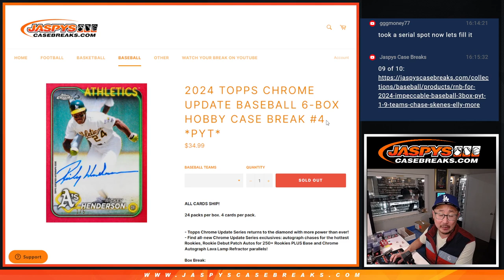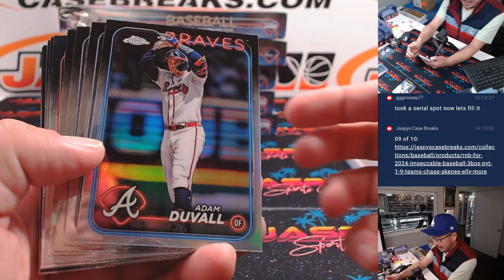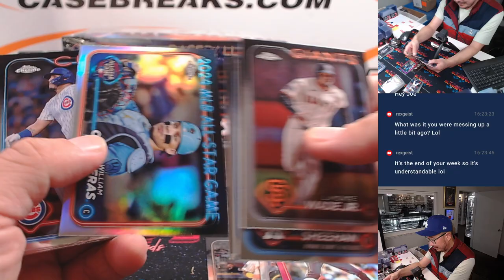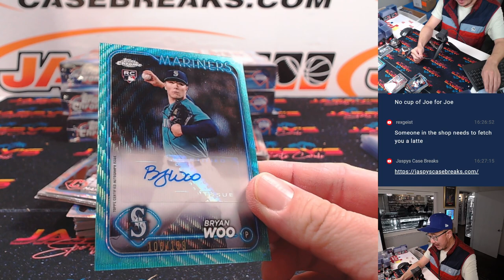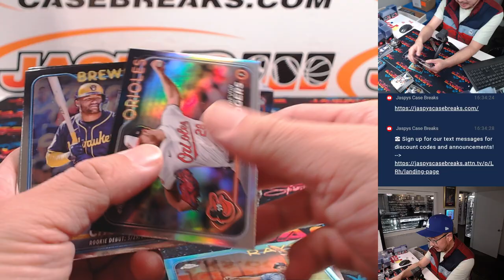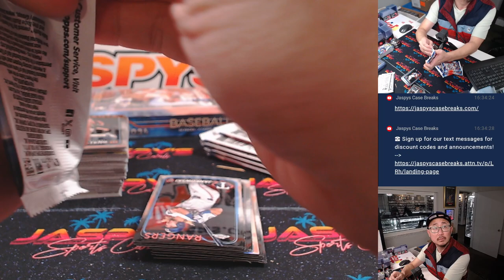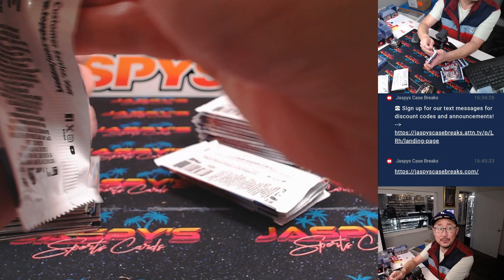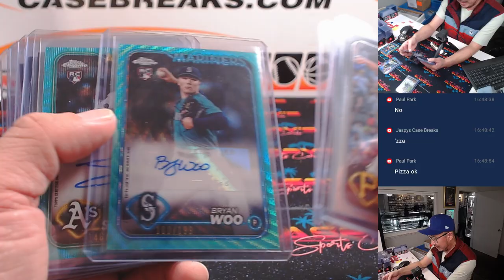Th, 11/14/24 - 2024 Topps Chrome Update Baseball 6-Box Hobby Case Break #4 *PYT*